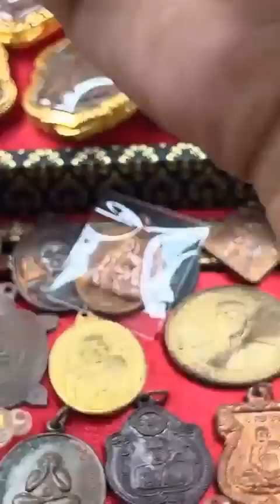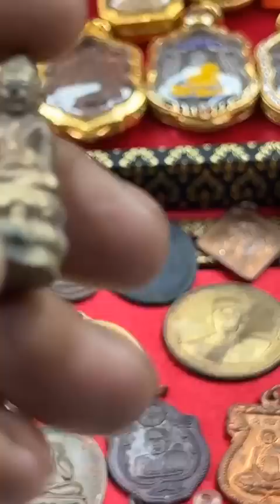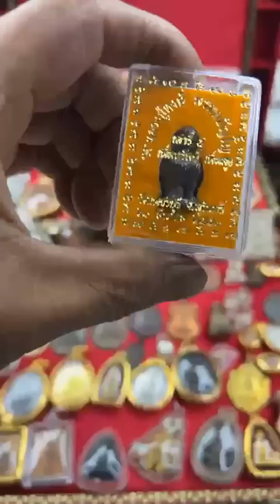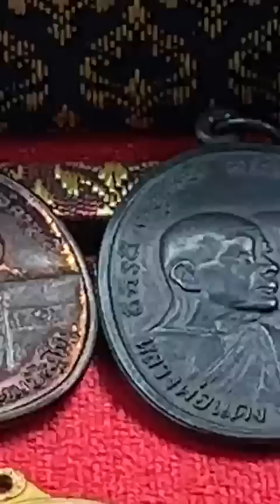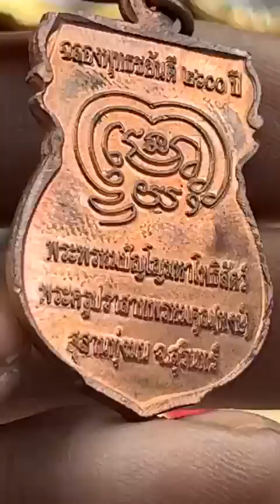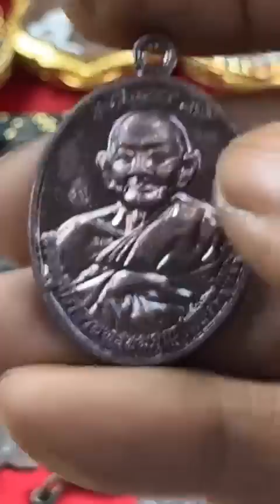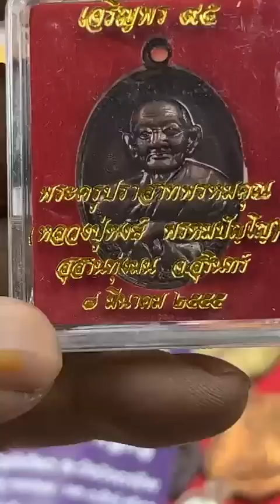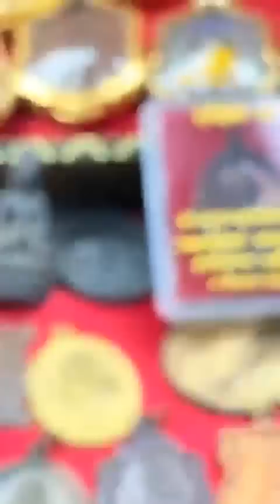เสริมทัพช่วงเย็นก่อนไลฟ์ครับฝากติดตามด้วยนะครับ อ.รักษ์ ศรีเกตุ